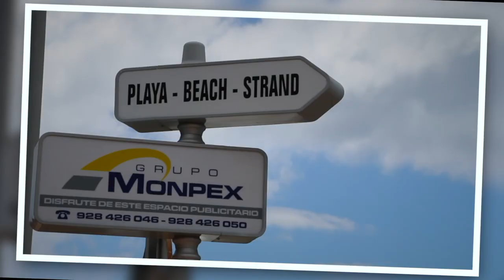Parody Of Every Property Show Ever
Martin and Sylvia are on the hunt for their ideal place in the sun.

Tiktok property show parody compilation.